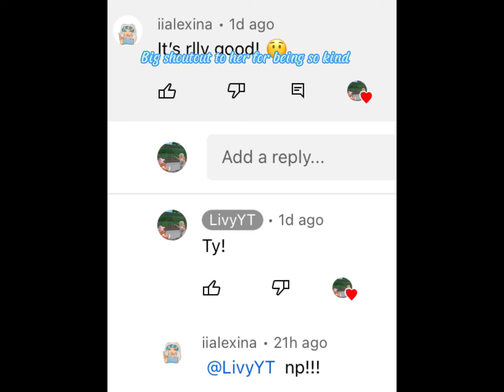I don’t know what to call this?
My username is Levi_ChIpS/CrosleyRose